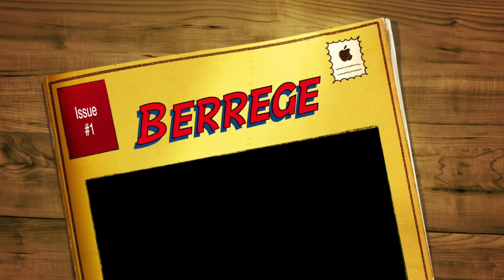Berrege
a mini doc of a
Dutch historic place in North Brabant